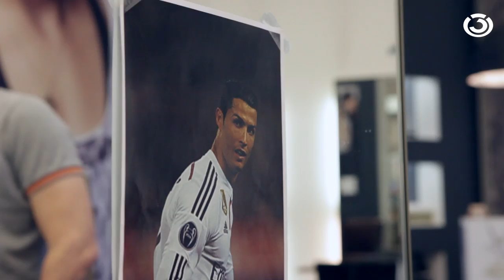Philipp Hansa bekommt die Haare schön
Ö3-Moderator Philipp Hansa bekommt nach einer Online-Abstimmung auf oe3.orf.at eine Ronaldo-Frisur verpasst (mehr